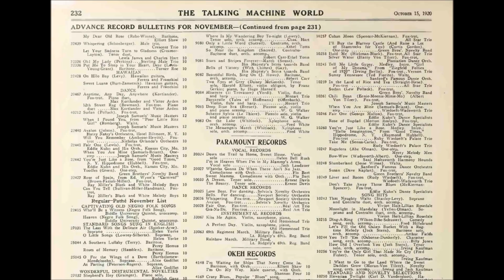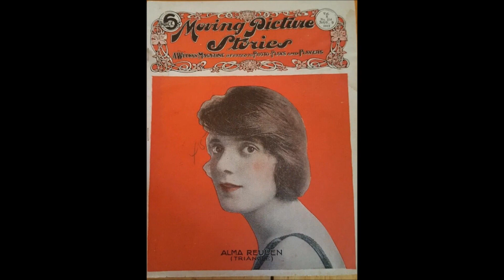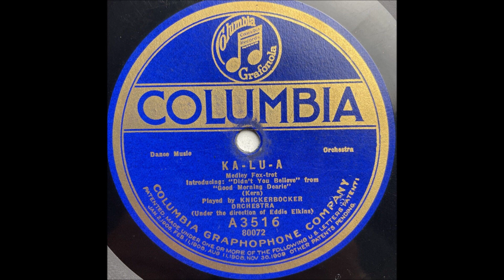"When The Shadows Softly Come And Go" Vivian Holt & Lillian Rosedale on Victor 18550 (1920)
"When The Shadows Softly Come And Go"

Vivian Holt & Lillian Rosedale

Victor 18550

1920

The team of Holt and Rosedale consisted of soprano Vivian Holt and mezzo-soprano (or contralto) Lillian Rosedale.

Liillian was born in 1887 and was the daughter of a New York lawyer.

She teamed up with Holt in vaudeville in the World War I era.

Rosedale wrote popular songs, including “Cherie, I Love You” (recorded by Annette Hanshaw, among others).

As a young woman, Rosedale was romantically involved with Theodore Dreiser. Later, in 1921, Rosedale married lawyer Mark Goodman.

Lillian died in 1972.

Vivian Holt's full name was Vivian Grace Holt. She was born in Peru around 1885.

She died on July 7, 1945.